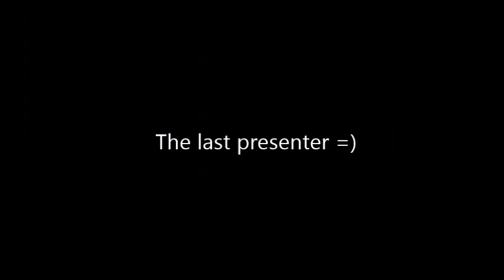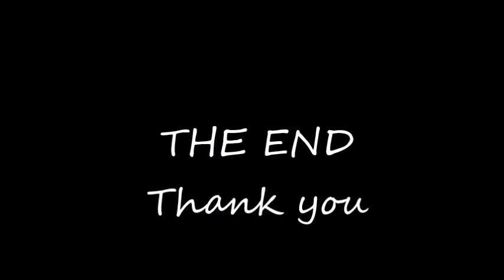CSC2204 Bookstore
Assuming you are going to open for a book shop soon. You would like to use technologies to assist you in your business because you know it is going to help you to trace/track your stock better, control your cash flow well and etc. You do not have any idea on the type of computer hardware that you can use in your shop, perhaps you should looking for more information from Internet…